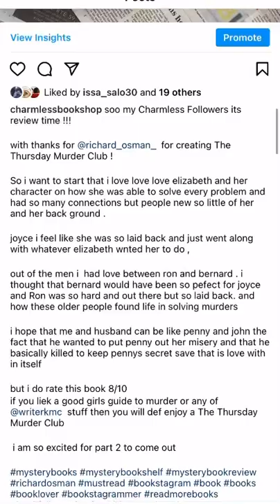The Thursday murder club by Richard osman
So this weeks topic is about the the Thursday murder club by Richard osman